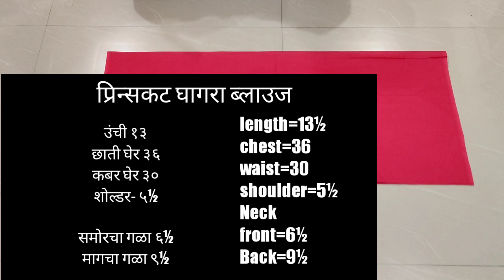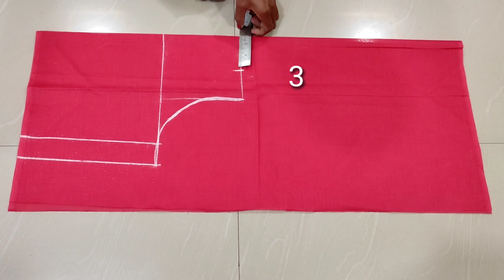# prince cut blouse cutting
@ prince cut blouse cutting # ghagra blouse cutting प्रिन्सकट घागरा ब्लाउज कटिंग